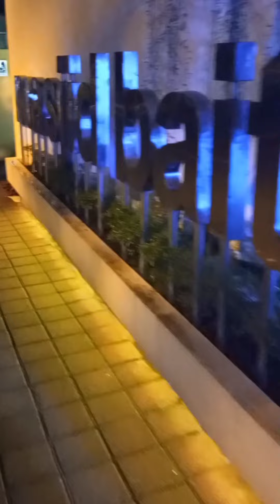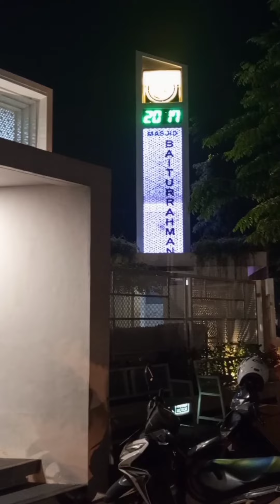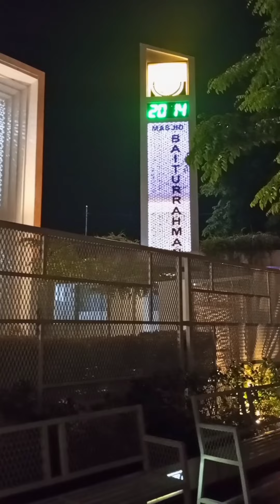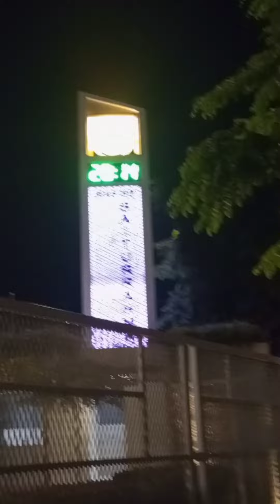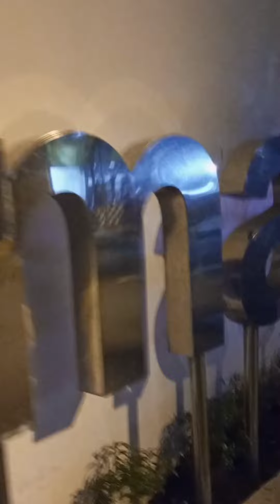WARNaWARNi MASJID PUTIH | Masjid Baiturrahman Amlapura - Bali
Suasana Malam Bakda Shalat Isya' luaran Masjid Baiturrahman atau lebih dikenal dengan sebutan Masjid Putih Amlapura Karangasem Bali.